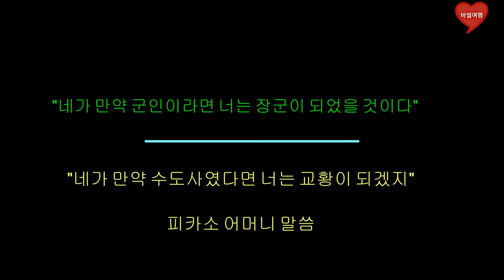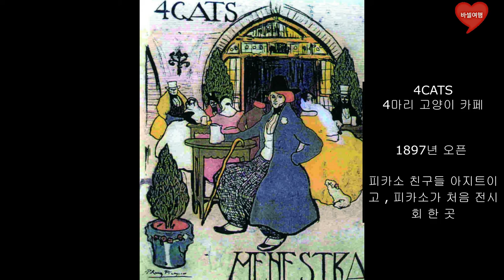명화15 파블로 피카소1부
피카소의  어린시절과 청색시대 삶과 작품 설명